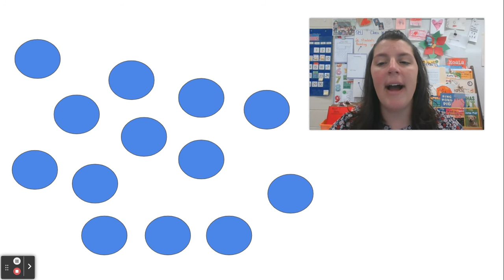Math Explore task: Will these fit on a 10 frame?